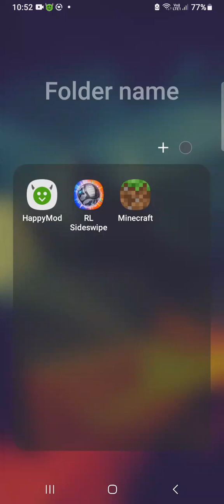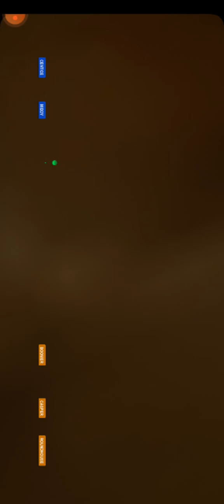main rocket league sideswipe